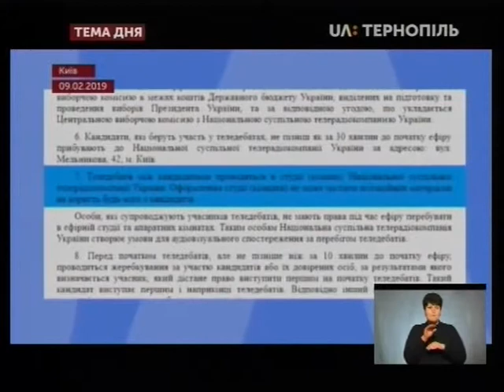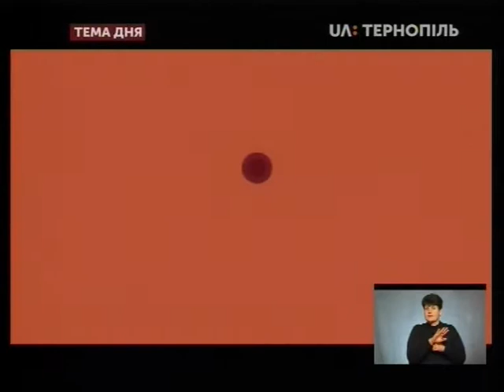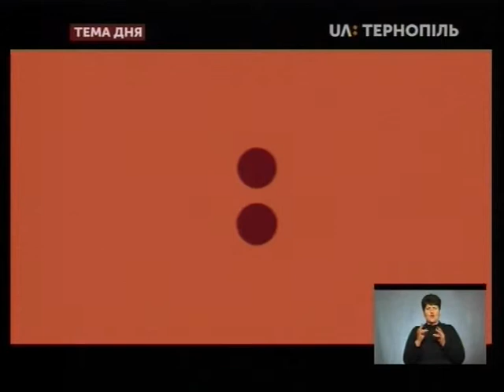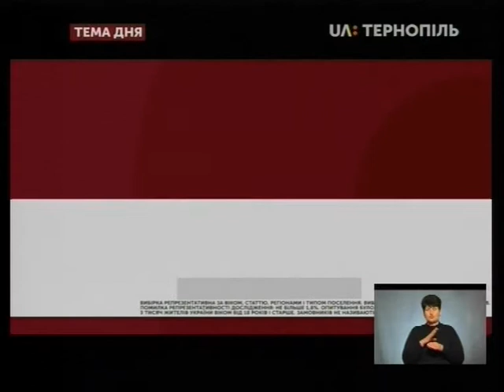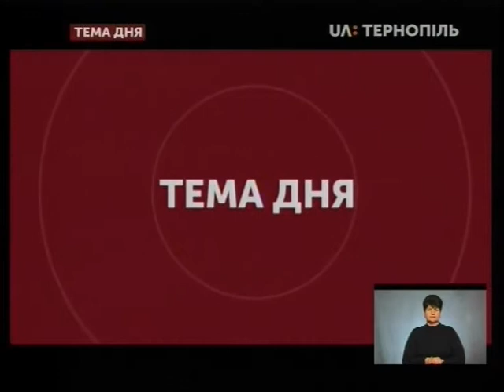Тема дня - Виборча кампанія чи шоу